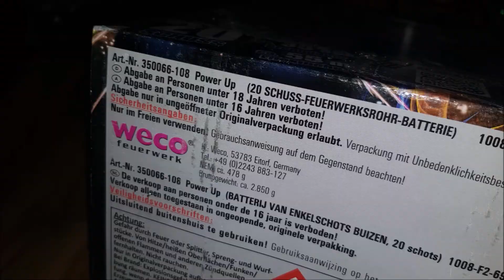Weco POWER UP | geiles Teil | delovarana fireworks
***Bescheibung lesen***

Sehr geile Batterie von Weco.

mein Equipment:

✘ext. Mikrofon
✘Gasbrenner:  Gasbrenner von Tedi (kein Link verfügbar)
Gasbrenner von Kik (kein Link verfügbar)

DIESE LINKS SIND EINE MÖGLICHKEIT DIESE ARTIKEL ZU ERWERBEN!!!